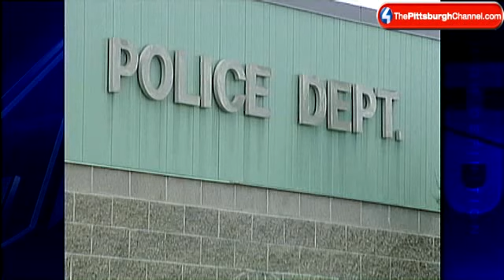Ambridge Officers Plead Guilty In Beating Case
Two Ambridge police officers pled guilty on Monday to charges related to the beating of a suspect.